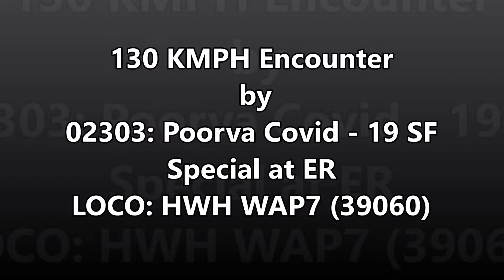Speed Upgraded WAP7 Poorva SF makes its presence felt at 130 KMPH at EASTERN RAILWAYS..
02303 Howrah ~ New Delhi (via Patna) Poorva Covid - 19 SF SPECIAL slashes Jaugram at 130 KMPH

Loco: Hwh WAP7
No: 39060

Location: Jaugram (Hwh-Bwn chord stretch)